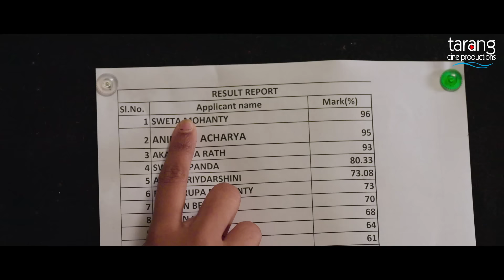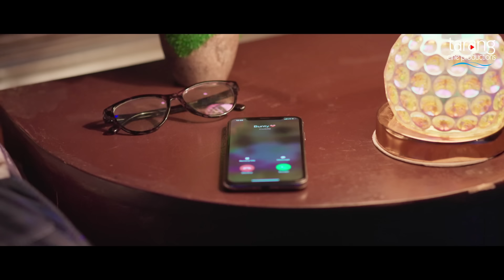Exam ରେ ମୁଁ top କରିଛି | Best Clip #2 | Ea bi Gote Love Story | Raj Rajesh | Divya | Deepika | TCP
Exam ରେ ମୁଁ  top କରିଛି | Best Clip #2 | Ea bi Gote Love Story | Raj Rajesh | Divya Dish Mohanty | Deepika Tripathy | Tarang Cine Productions